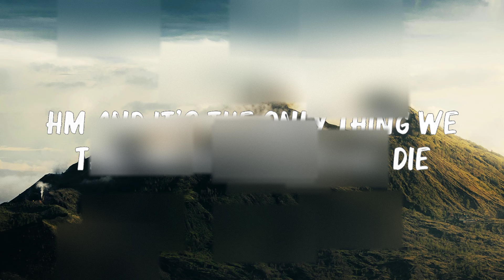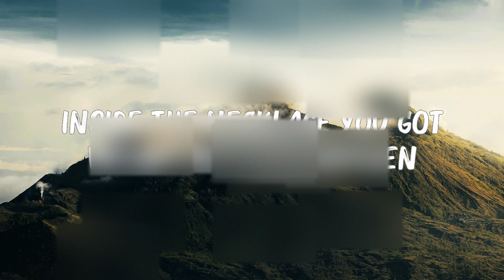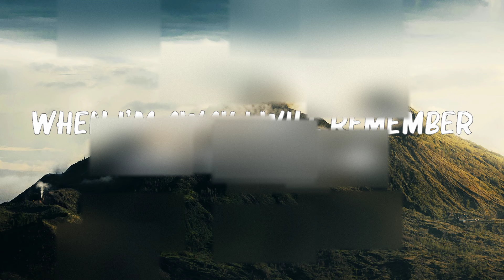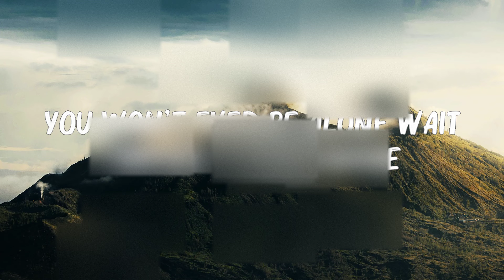Ed Sheeran - Photograph (Lyrics) 🍀Lyrics Video